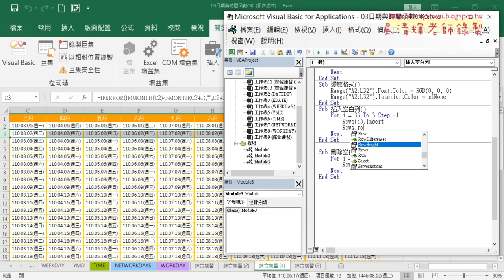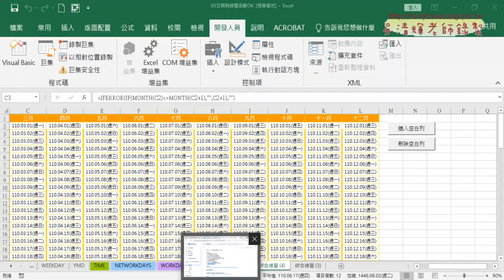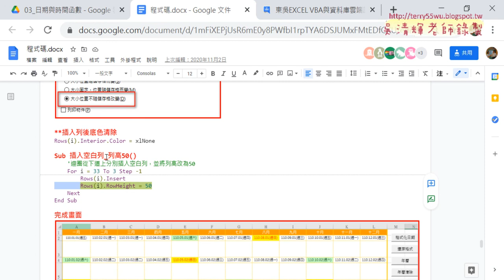04 VBA插入與刪除空白列